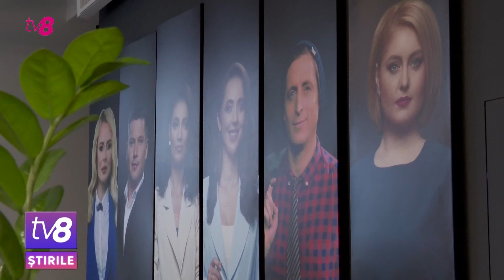Un nou sezon la TV8. Vă așteaptă emisiuni noi, iar cele vechi vor fi mai captivante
TV8 revine în forță în noul sezon, care începe chiar de luni. Avem emisiuni noi, iar cele cu care v-ați obișnuit deja promit să fie și mai incitante.